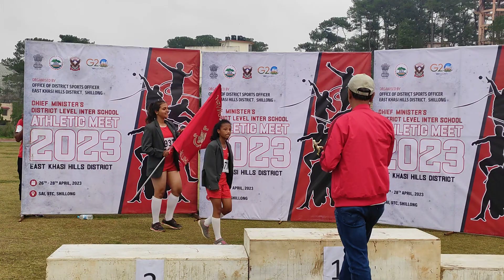BEST ATHLETES | DISTRICT LEVEL INTER SCHOOL ATHLETIC MEET 2023| EAST KHASI HILLS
Best athletes of the district level athletics meet of east khasi hills district. St ANTHONY domiate in boys Category and st marys in girls Category